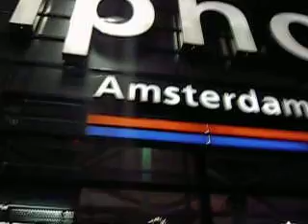isolater moment in holland